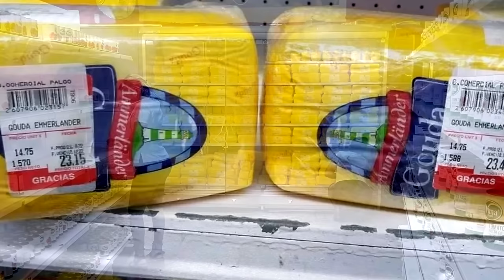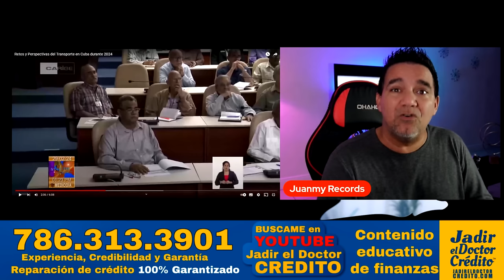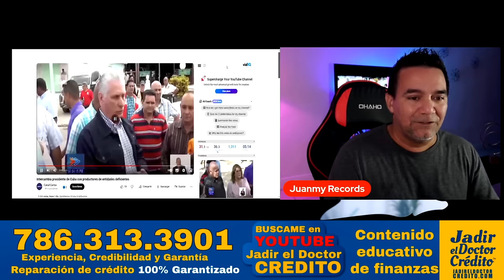Diaz Canel y Marrero AMEN4ZAN al PUEBLO de Cuba con fuertes sanciones ⚠️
Ante el esperado EFECTO que supone el alza en los precios en los combustible y la tarifa eléctrica EL PCC inicia campaña de AMENAZ4S y  MI3DO para controlar los precios del mercado.

Asi los Nuevos recortes economicos y la reiterada devaluacion de la moneda nacional . Aumentos RECORDS en los precios del combustible y de la Tarifa electrica TRAERÁN como consecuencia el agravamiento de la crisis total que vive la isla
A partir de este 1 de Marzo entrará en vigor una actualización de los precios minoristas del combustible en Cuba. La medida fue dada a conocer en conferencia de prensa ofrecida por Vicente de la O, Ministro de Energía y Minas, Vladimir Regueiro Ale, Ministro de Finanzas y Precios y Mildrey Granadillo de la Torre, Vice Ministra primera del Ministerio de Economía y Planificación y forma parte de las proyecciones de gobierno para impulsar la economía. Igualmente se aplicará una nueva tarifa eléctrica para altos consumidores.

En medio del debate sobre las distorsiones los líderes del PCC COMIENZA reforma neoliberal en Cuba